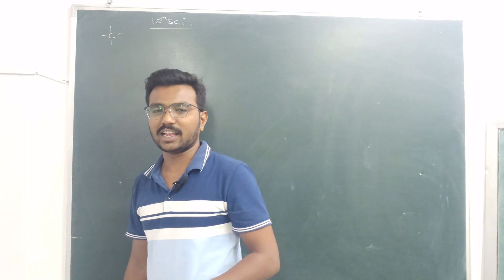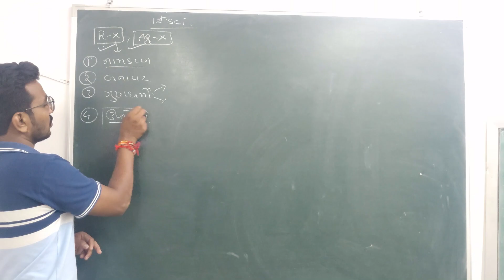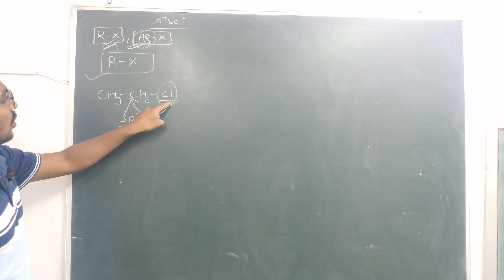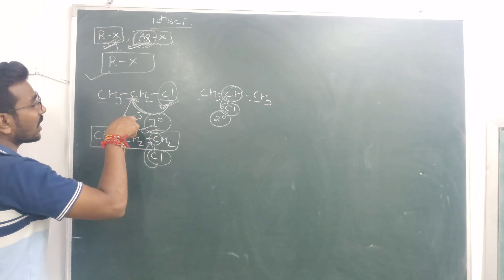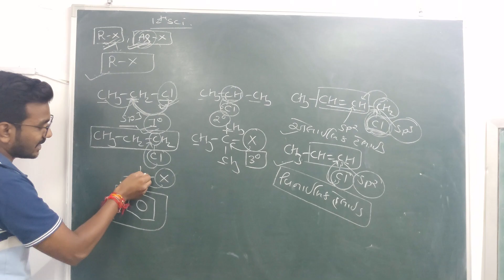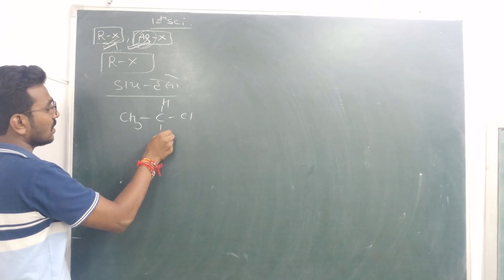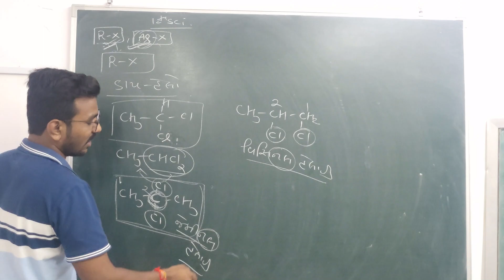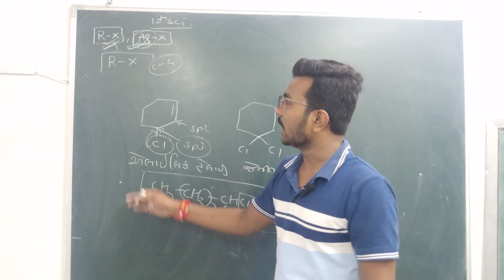CLASS_12_ORGANIC_CHEMISTRY#classification_of_alkyl_halide#alkyl_halide_nu_vargikaran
ALKYL_HALIDE_EROMATIC_HALIDE